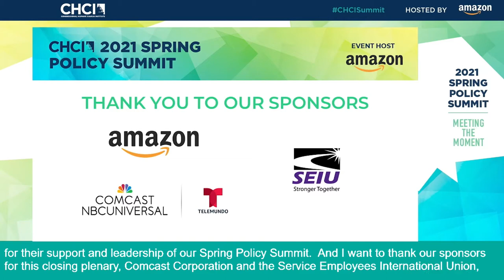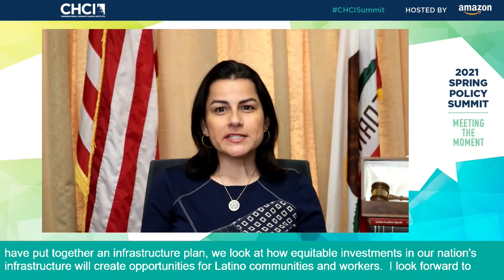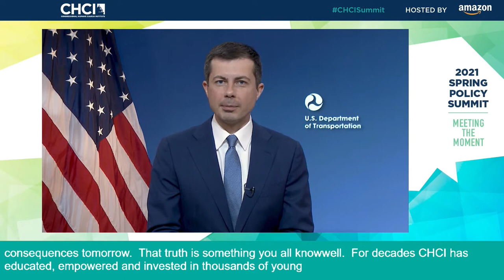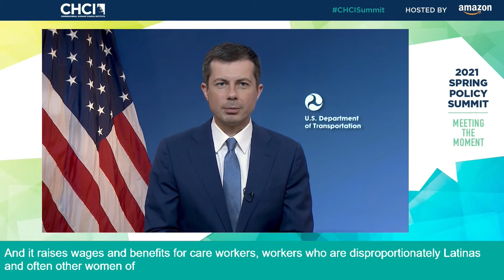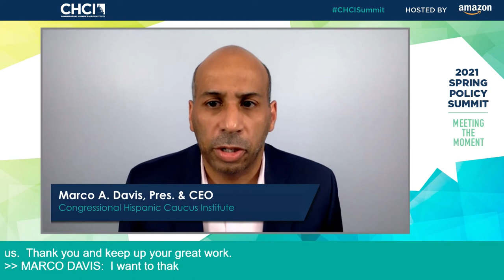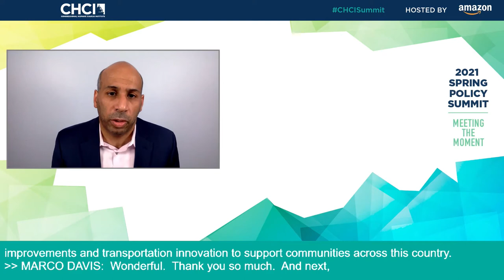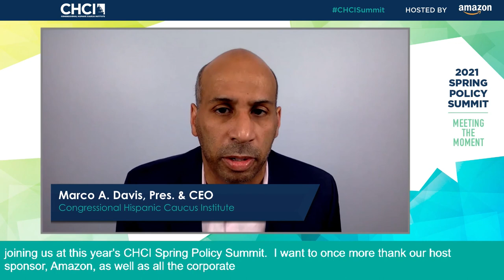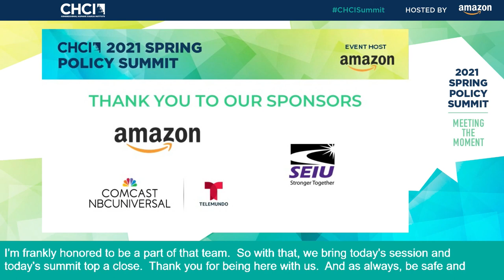Equitable Infrastructure for American Growth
Our public infrastructure connects, sustains, and defines the American community. Millions of people throughout the nation depend on our roads, bridges, ports, airports, and water and sewage systems, yet the American Society of Civil Engineers recently estimated that the United States has an unfunded infrastructure gap of more than $2 trillion. This chronic lack of investment has had disproportionate impacts on low-income communities and communities of color, where inadequate resources and infrastructure have created physical, mental, and intergenerational harm.

This session will highlight infrastructure initiatives that prioritize both equity and American growth, and how equitable investments in our nation's infrastructure will create opportunities for Latino communities and workers.